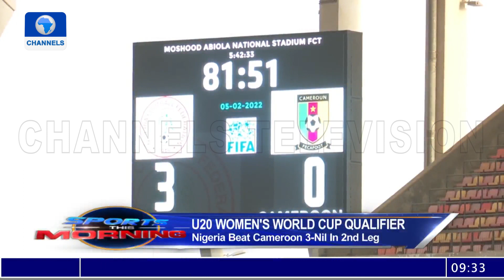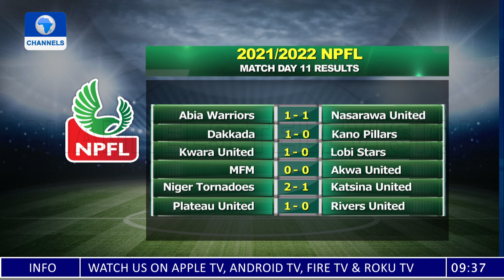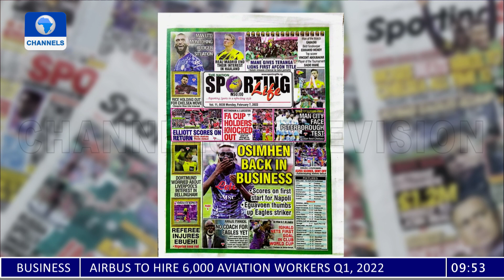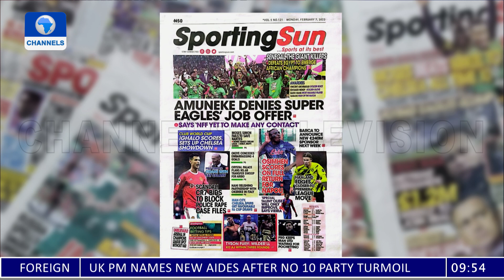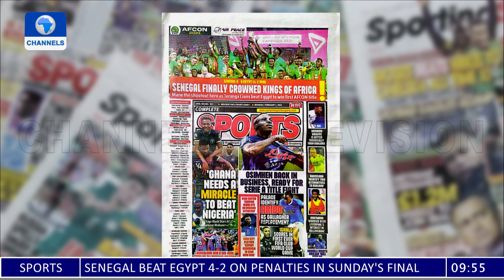Senegal’s AFCON Victory, Basketball Devt As NBA Launches In Nigeria +More |Sports This Morning